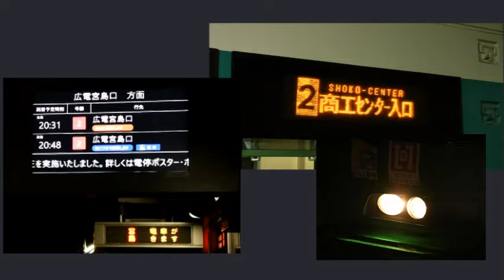【鉄道PV】広島電鉄PV～月下美人～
4週連続投稿第3弾！

今回はいつものアップテンポな曲ではなく、ゆったりとした楽曲で製作しました
こういった楽曲を使うと間延びしている感じがして発想力の乏しさを実感します・・・